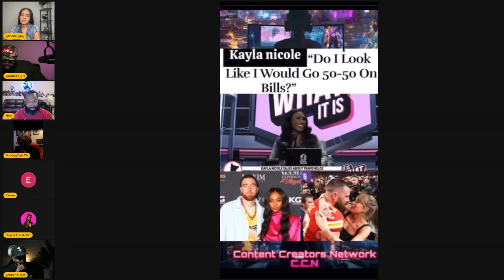Cam'Ron Is Furious at Kayla Nicole, " Do It Look Like I Would Go 50/50 On Bills?"